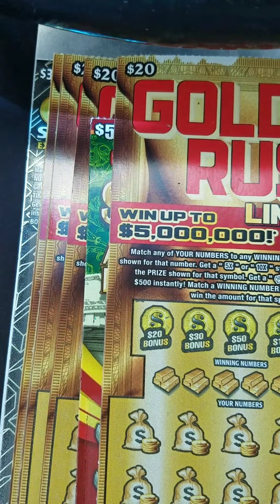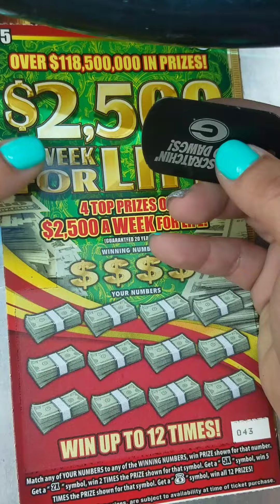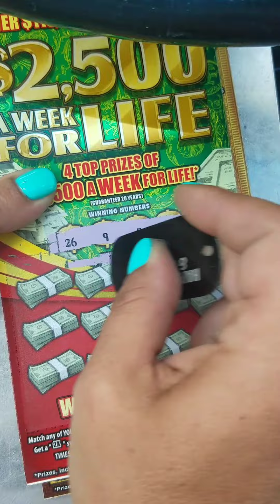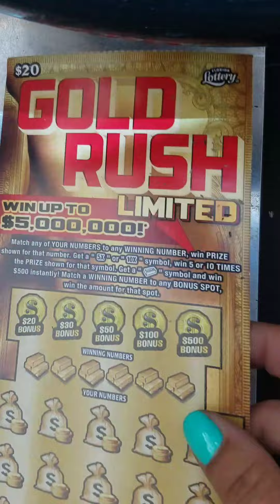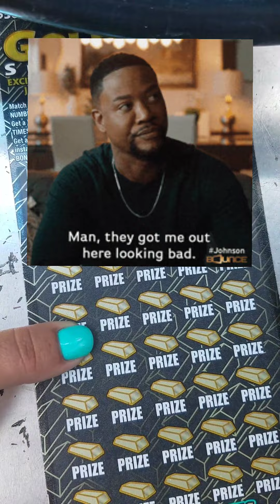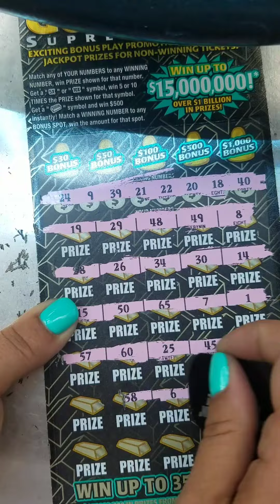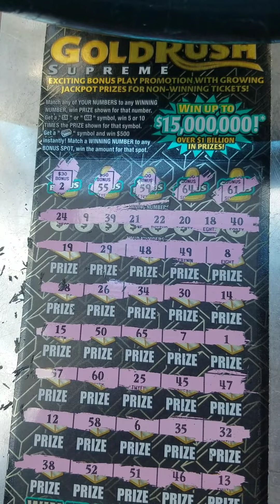Florida Lottery scratch off tickets. Billion Dollar Gold rush Supreme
WOW THANKS FLORIDA LOTTERY